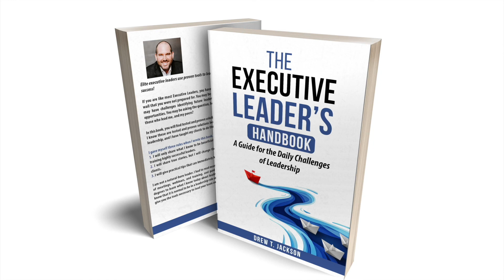The Five Whys